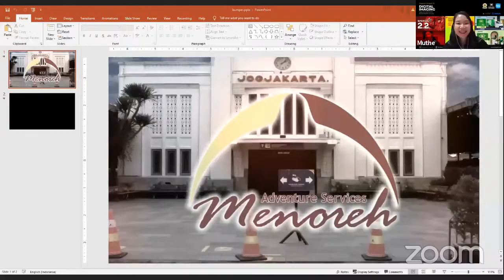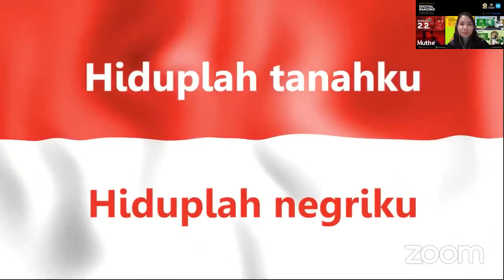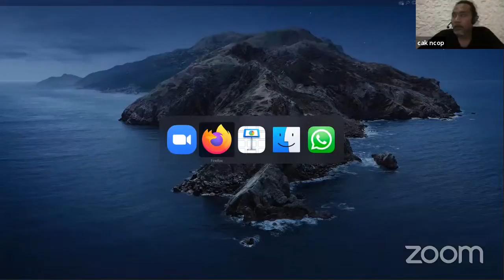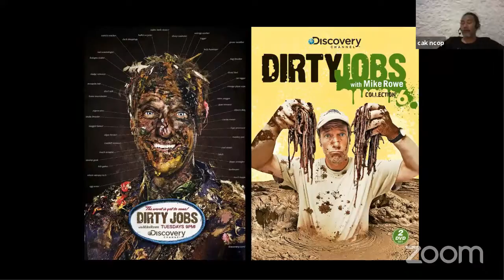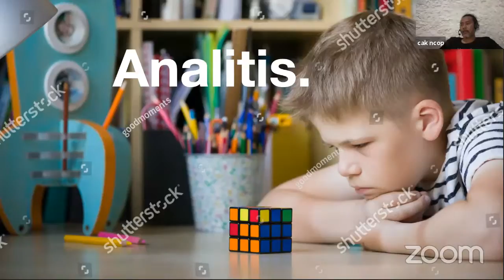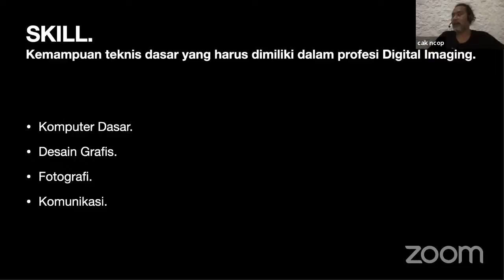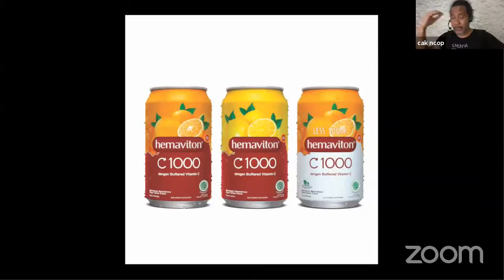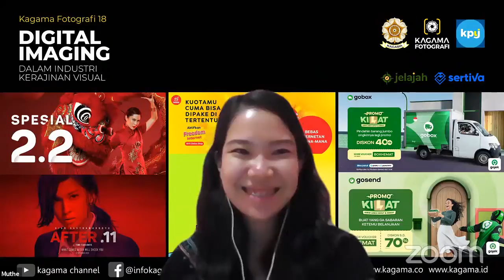Kagama Fotografi 18: Digital Imaging dalam Industri Kerajinan Visual